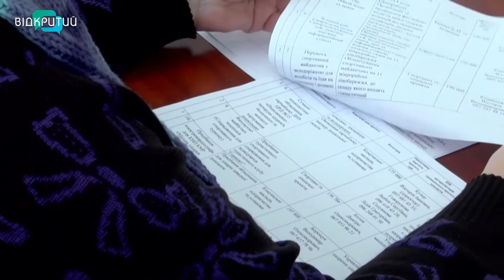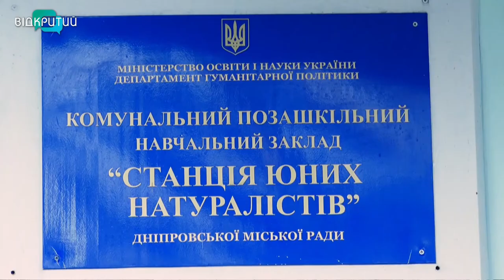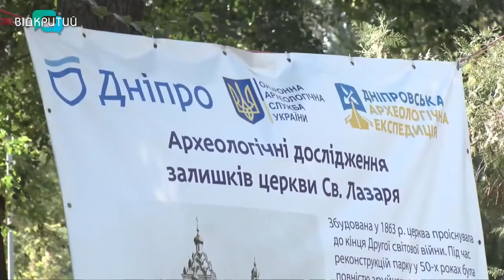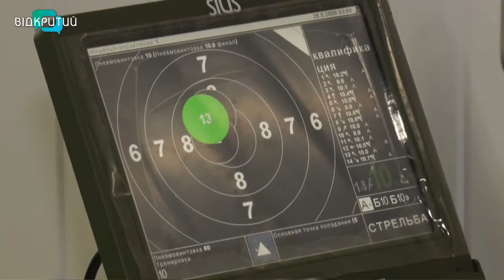Новини OPEN NEWS від 06 жовтня 2020 року 19:15